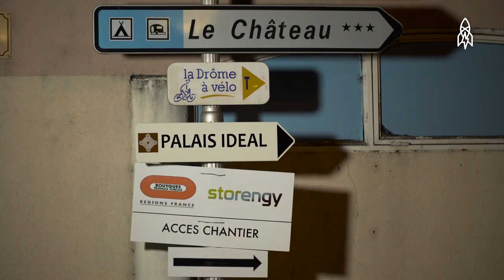Building a Palace of Dreams One Pebble at a Time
One morning, mailman Ferdinand Cheval stumbled across an interesting pebble on his delivery route. He picked it up, and from there, an obsession began. Using stones he collected on his routes, Cheval began working each night to create Le Palais Idéal, an 85-foot-long, 30-foot-high castle of grottos containing Chinese, Algerian and Northern European influences. Built by Cheval alone, entirely by hand, the palace took 33 years to complete. Now, it just might take your breath away.